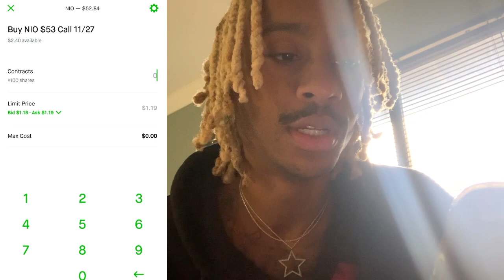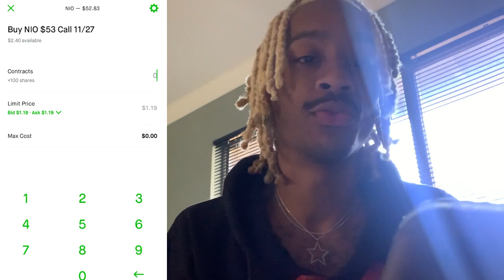Robinhood Portfolio November 2020 - What’s in my portfolio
How To Make $1,000 A Week on Robinhood | Tutorial For Beginners

Once you change your mindset, your standards, and your habits; your life begins to change for the better.  Where we are at in life is all determined by ones ability to perceive their own reality.